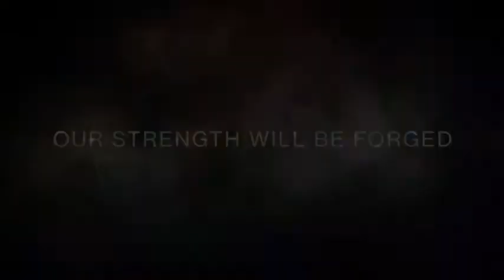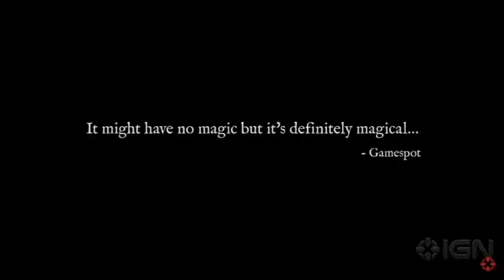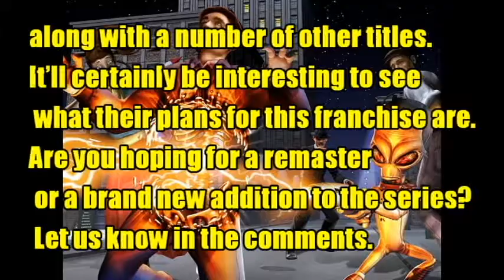TOP 5 BEST Upcoming Games #1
Here is a look at the TOP UPcoming Games you need to play!
unfortunately the screen capture program that came with the near 100$ program i purchased is really poor which is the reason for the poor quality and choppiness.
so i apologize for the quality.
Also i am still working out the kinks in this editor program, i have not done this kind of stuff for a long time. Though i am new YouTube, i do have some exp in film thanks to an old friend i use to know. These video's and game-play vids will become much better and more entertaining as i grow here on YouTube.
I Appreciate all positive comments and criticism to help me advance my knowledge and understanding.

**EDIT** OK so ive downloaded OBS for my gaming and screen capture projects. Wish i found it sooner. SO far it works perfectly.
When the next batch of good games are announced i will do another video on them. Not because you already know about them but because YOU NEED to play them. ***

 5 Best Upcoming games You NEED to play

Destiny 2 Release Date: October 24, 2017 RP

From the makers of the acclaimed hit game Destiny, comes the much-anticipated FPS sequel that takes you on an epic journey across the solar system.
 Humanity’s last safe city has fallen to an overwhelming invasion force, led by Ghaul, the imposing commander of the brutal Red Legion.
He has stripped the city’s Guardians of their power, and forced the survivors to flee.
 You will venture to mysterious, unexplored worlds of our solar system to discover an arsenal of weapons and devastating new combat abilities.
 To defeat the Red Legion and confront Ghaul, you must reunite humanity’s scattered heroes, stand together, and fight back to reclaim our home.

Starwars Battlefront 2:Release Date: November 17, 2017 RP-T+

This follow-up to the 2015 Star Wars multiplayer battle game promises "bigger and better worlds" and content from the new films in the Star Wars franchise.

Battlefront II’s campaign will take place in the 30-year period between the end of Return of the Jedi and The Force Awakens.
The story will follow protagonist Iden Versio, who leads an elite Imperial unit called Inferno Squad,
and players will get the chance to play as well-known characters like Luke Skywalker and Kylo Ren during the campaign.

Red Dead Redemption 2: Release Date: Q2 2018 RP-M
Has Been Delayed until Spring 2018

Kingdom Come Deliverance :February 13th, 2018

Kingdom Come: Deliverance is a first person, single player RPG game set in the reconstructed medieval open-world of Bohemia.
 The game features a massive, realistic open-world, an epic nonlinear story, unique quests, dynamic AI system, and stunning graphics.

Call of Duty: WWII :Release Date: November 3, 2017 RP M

 Takes the franchise back to its roots in a cinematic experience that captures the unforgettable heroism of the soldiers
who fought together in a war that changed the world forever.

In addition to the game’s boots-on-the-ground combat, Multiplayer offers a host of new mode,
system and gameplay innovations across map locations; while an all-new Nazi Zombies Cooperative mode unleashes a new storyline.

Nordic Games plans to “get started” on a new Destroy All Humans! title HOPEFULLY
It seems that Nordic Games is looking into bringing back the long dead Destroy All Humans! franchise.
Nordic Games snapped up the series at the THQ auction, along with a number of other titles.
It’ll certainly be interesting to see what their plans for this franchise are.
Are you hoping for a remaster or a brand new addition to the series?

Shi No Numa theme song.

I Claim No Rights To Any Trademarked or Copyrighted Content Shown, Thank You!